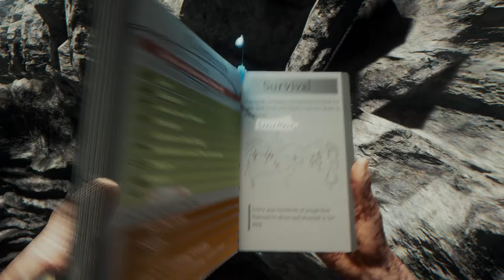The Forest | w/ Grizz1y_Bear! Episode 27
Yes, i may have entered the Gorillaz fandom.